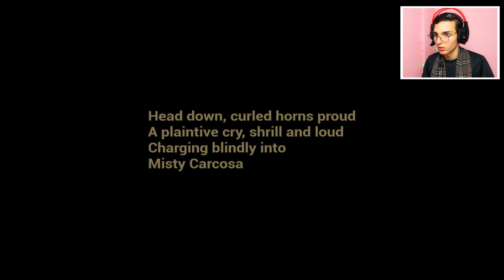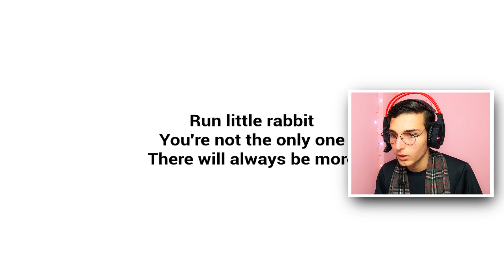ختمت لعبة الطفل الملبوس 😱(النهاية) | The baby in yellow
ختمت لعبة الطفل الملبوس  😱 | The baby in yellow

⊙ شكرا لك على المشاهده . لاتنسى الاشتراك, فعّل زر التنبيهات ( 🔔 ) عشان توصلك الفيديوهات الجديده على طول!